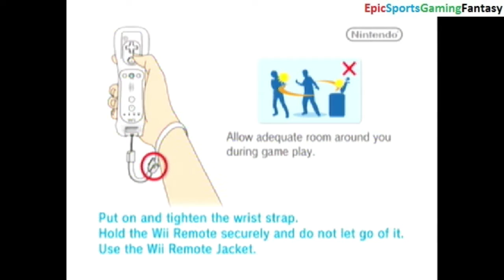Tutorial For How To Launch Mario Sports Mix On The Wii Menu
If you are interested in becoming a content creator on Rumble then you can sign up for Rumble via my Rumble Affiliate I utilize TubeBuddy to optimize my videos as a content creator. If you are interested in playing chess matches online then you can sign up for Chess.com via my Chess.com Affiliate This video features the Tutorial For How To Launch Mario Sports Mix On The Wii Menu. As seen in the tutorial video, launching Mario Sports Mix On The Wii Menu involves selecting the Mario Sports Mix icon that is located in the upper left hand corner of the Wii Menu. You will need to have inserted the Mario Sports Mix disc into your disc drive in order to be able to play the game on the Wii console.